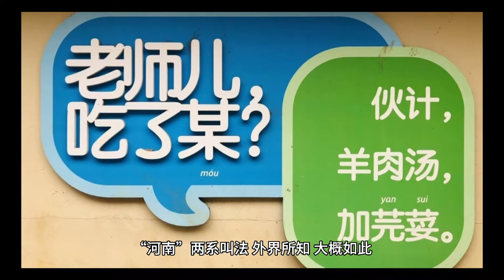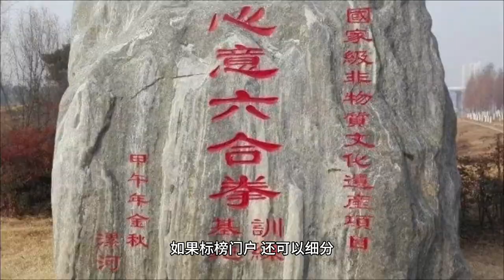周口心意六合拳河东河西